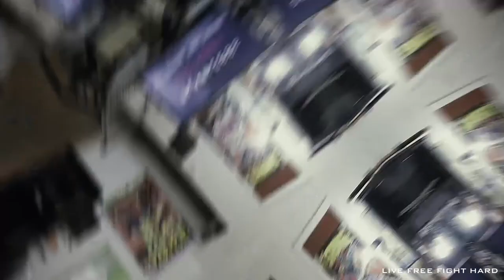Punch Kick Fight Training Session 02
Get ready for a hardcore Punch Kick Fight Training session